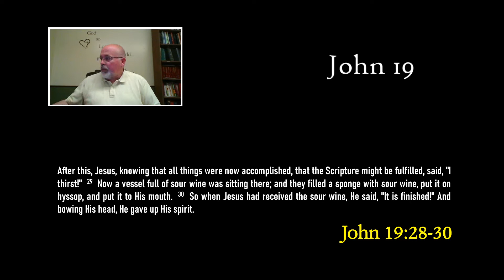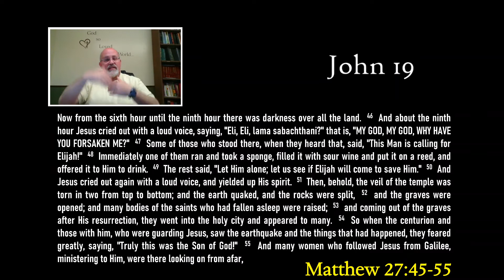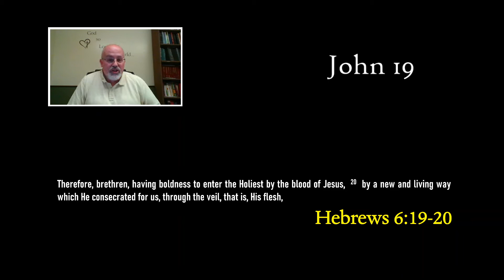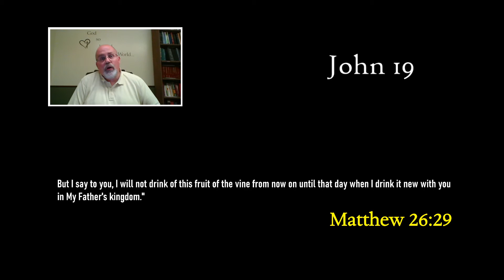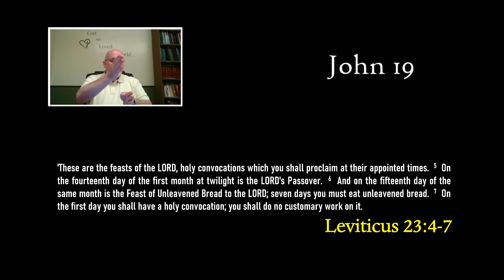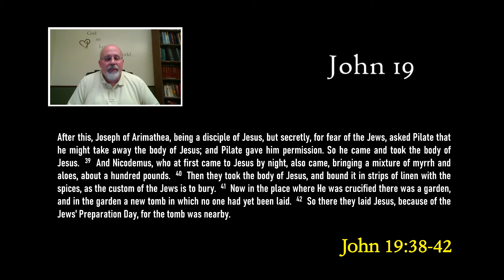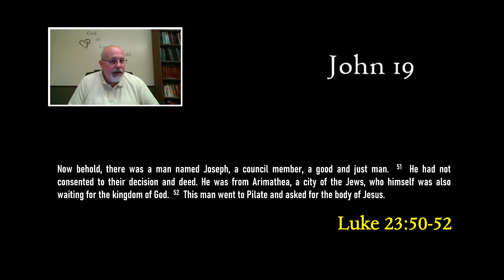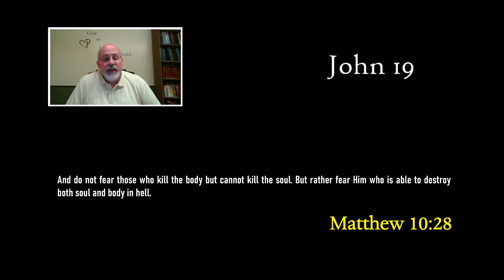June 30, 2020. Mid-Week Bible Class. Streetsboro church of Christ. Taught by Ralph Price